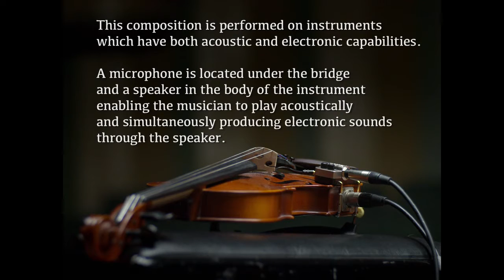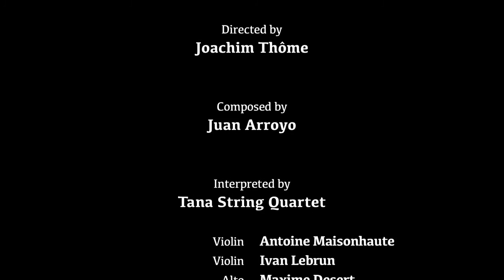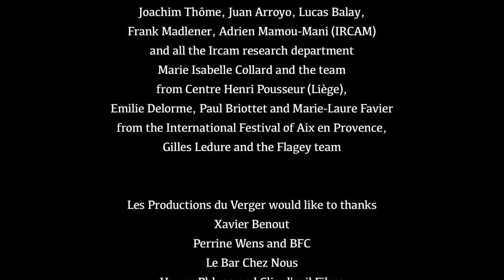Juan Arroyo: SMAQRA - Tana Quartet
SMAQRA is a piece about hidden meaning: behind words, behind written notes.

By disguising the true timbre of the strings instruments and making them play like percussion or winds, SMAQRA creates a different sound world where the reality of the sound is not as one might expect.

This composition is performed on instruments which have both acoustic and electronic capabilities.

A microphone is located under the bridge and a speaker in the body of the instrument enabling the musician to play acoustically and simultaneously producing electronic sounds through the speaker.

In SMAQRA, the composer uses these instruments to capture the acoustic sound which is transformed in real time by a computer. This electronic sound is then mixed live with the acoustic sound of the string quartet.

Directed by Joachim Thôme

Composed by Juan Arroyo

Tana Quartet
Antoine Maisonhaute, violin
Ivan Lebrun, violin
Maxime Desert, viola
Jeanne Maisonhaute, cello

TANA Quartet play on TANA Instruments

Produced by:
Tana Quartet
Les Productions du Verger